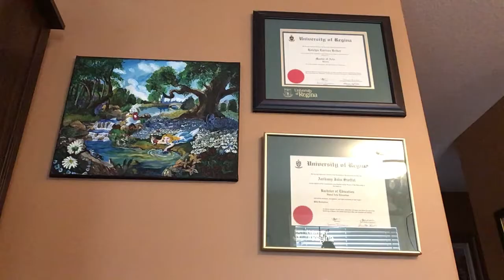Fredrick's shorts 8: Wheels on the Bus